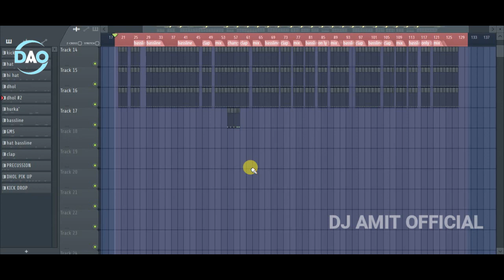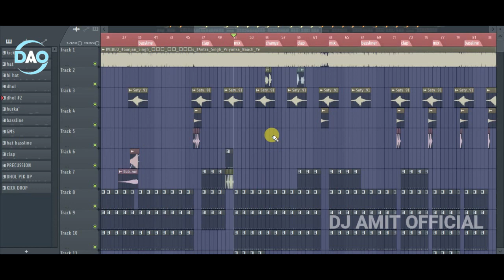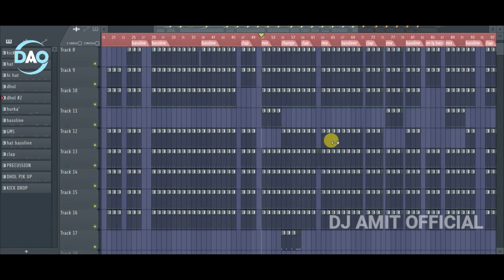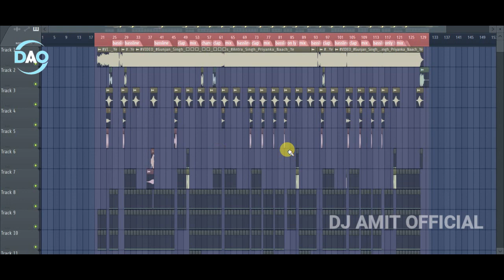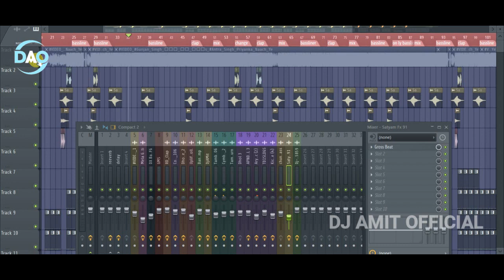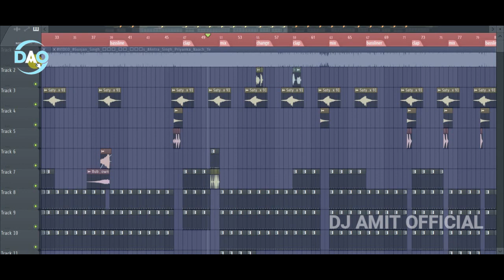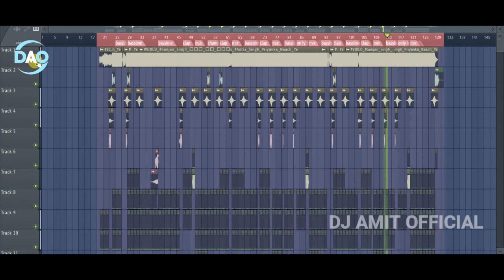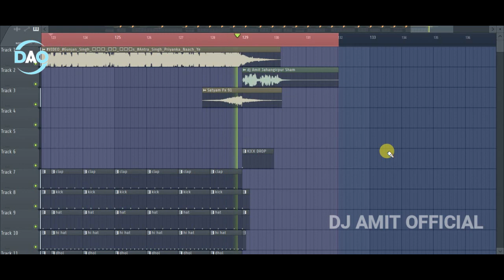AWM Sound Mix FLP + NO Voice Tag || Naach Ye Jaan - नाच ये जान || Gunjan Singh Song || DJ Amit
Credit:---
Song : Naach Ye Jaan - नाच ये जान

Singer : Gunjan Singh & Antra Singh Priyanka
Lyrics : Ajay Bachchan
Company/Label : Aadishakti Films
FLP Remix :- DJ Amit ( Jahangirpur Sham )

Join us__________________

👇👇👇Follow this link to Join My WhatsApp group 👇👇👇
            Don’t Share Any Link In Whatsapp Group

📂📂📂📂📂 FLP Project  + NO Voice Tag